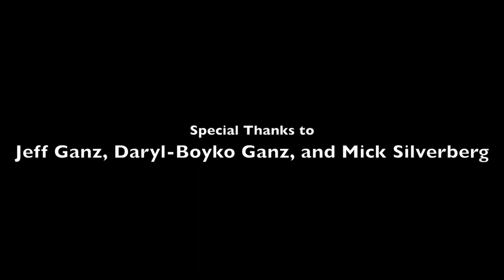Ten Years Gone HD 1080p Cover by Steve murphy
A tribute to what I consider the greatest song this band ever recorded.